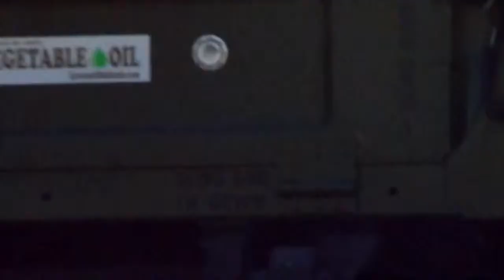Prius II - I'll be back